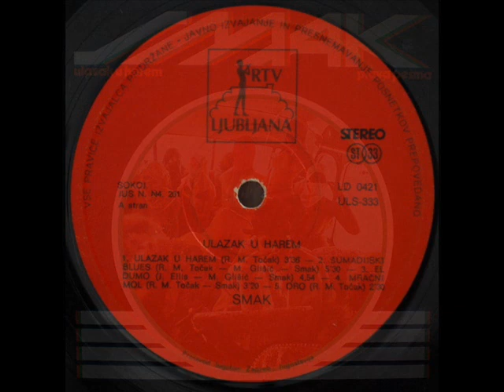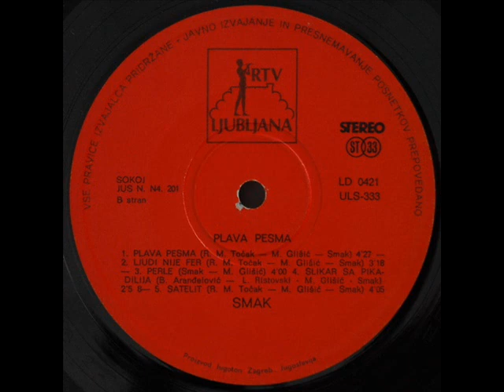ULAZAK U HAREM - SMAK (1977)